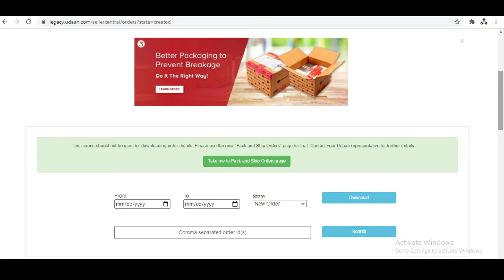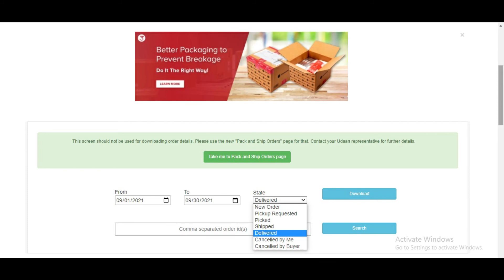How to Download CA Monthly Excel in Udaan ?